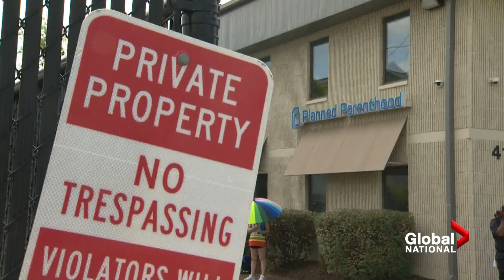"It's going to get worse really fast": Desperate rush as abortion set to be banned in Tennessee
As more states move to ban abortions following the U.S. Supreme Court overturning Roe v. Wade, critics fear the consequences this will have on women.

In Tennessee, the clock is now ticking on a "trigger ban" of almost all abortions at the end of July -- and any day before that, the state's courts could overturn a stay of an existing "heartbeat law" banning abortion after six weeks.

Jackson Proskow reports from Nashville, Tennessee on the desperate rush before the ban takes effect, and what that state's lawmakers are now being urged to do.